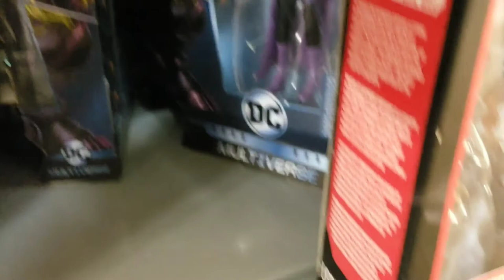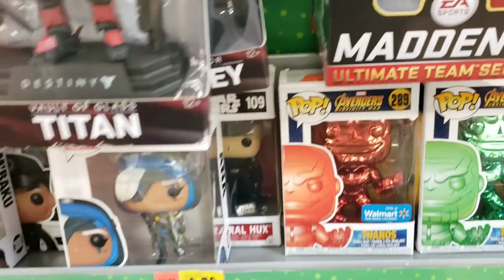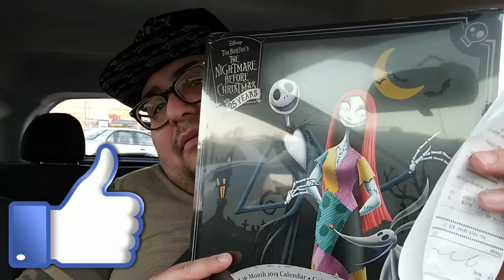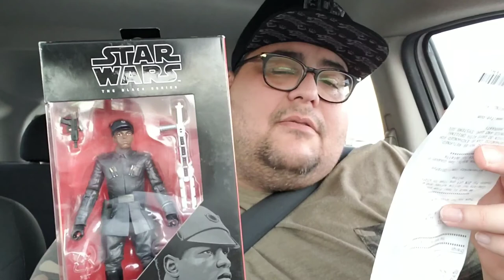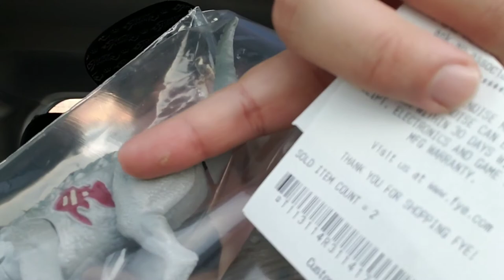Toy Hunt Vlog: 2019 1st Hunt.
In this episode I start off on a busy Saturday day off running errands, keeping an eye out for New Year's steals & deals at my Local Wally World, Goodwill, My Comic-book shop & then finally the Mall.

The Tattooed Toy Hunter/ Kevin aka Group Creator

Kev's 2nd channel for Comics & Collectibles (non Toy)

Overkill48/ Founding member & My Homie #1

Bluckers Videos & Collectibles/ founding Member Dinosaur expert

Venom Fang/ Founding member & Biayow!

Life Anime Gaming/ Founding member

Just Kev-O/ member

Elite Legend Toys & Collectibles/ Member

Hot Cheeto Fingers/ Member

Ed's Retro Geek Out!/ Member

Action Figure Addict 112/ Member

UberHulk/ Member

Filmed on Galaxy Note 9, edited with Power Director Pro app